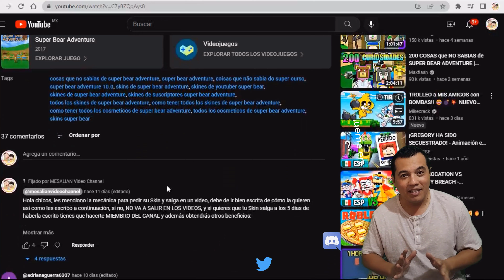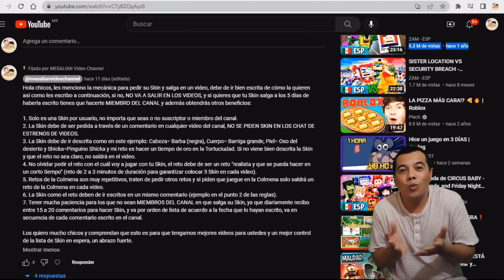👓😑SKINS Y RETOS EXTREMOS DE MIS SUSCRIPTORES DE SUPER BEAR ADVENTURE 🐻🎮 # 36